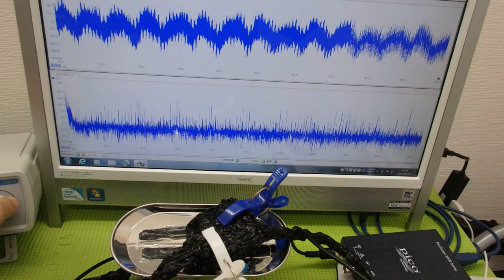新しい超音波制御技術 ultrasonic-labo